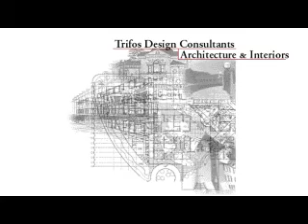Trifos Design Consultants - Sydney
Trifos Design Consultants